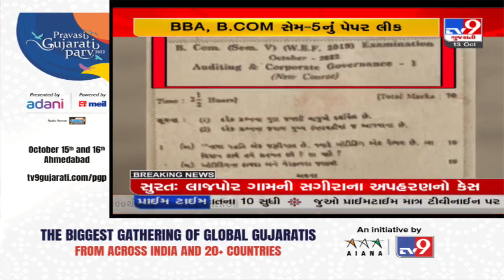BBA and BCom exam papers leak scam at Saurashtra University | TV9GujaratiNews